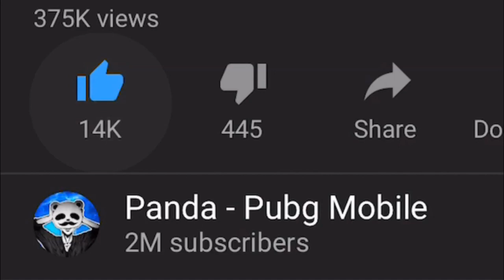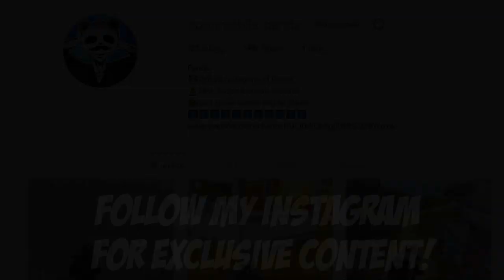ASKED ENEMY FOR A RIDE !! | 26 KILLS SOLO vs SQUAD| PUBG Mobile 🐼